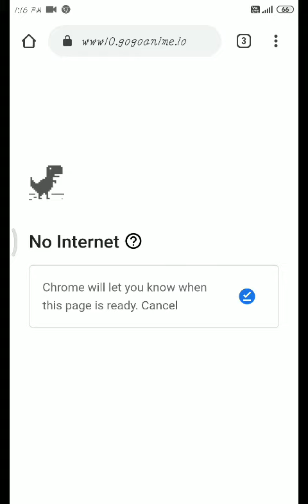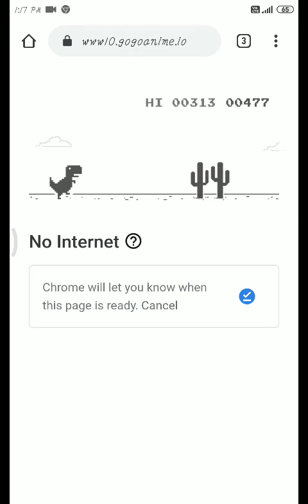Mom-16-dec 2019. Assam curfew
Me at home